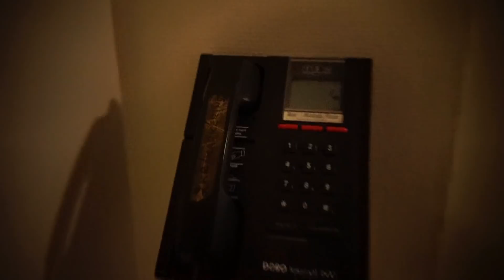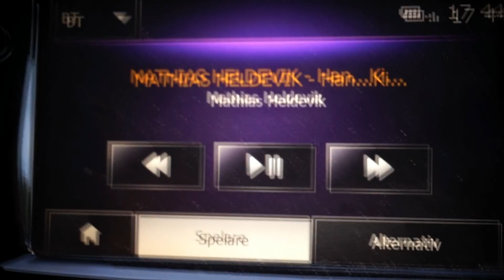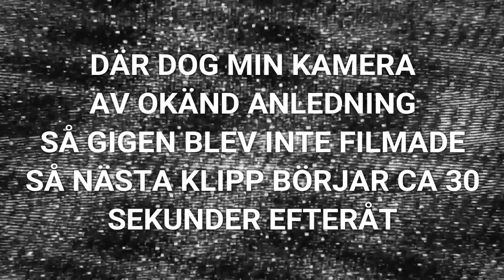Vid en nedlagd hockeyrink i Hälsingland | GIG-VLOG #35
Jag och Stephan Ahlgren gigade påen 30-årsfest i Lenninge utanför Bollnäs